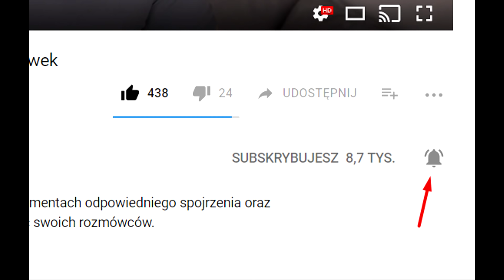Jak Ważny Jest Dla Kobiety Wygląd Faceta?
🔥 Przyciągnij kobiety do swojego życia. Zyskaj męską charyzmę i stań się mężczyzną, który ma "to coś"!

Kompletny poradnik Jak Skutecznie Uwodzić Kobiety na portalach randkowych!

Przełam Strach ● Poczuj Swobodę Przy Kobietach ● Zyskaj Pewność Siebie
Już nigdy więcej strachu przed rozpoczęciem rozmowy z atrakcyjną kobietą!
PREMIERA 13 LUTY 2020
W dzisiejszym filmie opowiadam o mitach związanych z atrakcyjnością fizyczną. Istnieją dwie skrajne opinie na temat tego, jak ważny jest nasz wygląd, gdy chcemy poznać kobietę.
Jedni uważają, że wygląd nie ma żadnego znaczenia i kobiety uwodzi się jedynie charakterem, drudzy, że tylko przystojni mogą mieć atrakcyjne partnerki. Prawda jest gdzieś po środku i w tym filmie dowiecie się o tym więcej.

Jest szansa na przedłużenie sobie wakacji. Kolejne szkolenie grupowe z uwodzenia kobiet we Wrocławiu dla 5 osób 19-21 Październik! Naucz się być atrakcyjnym facetem. Po więcej, zajrzyj w link poniżej: